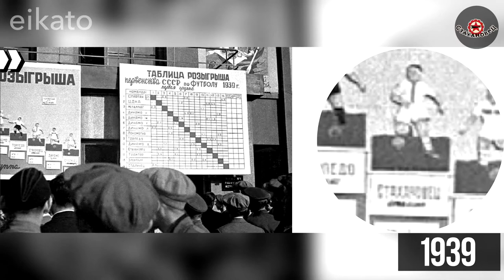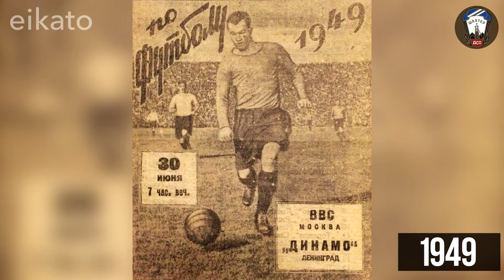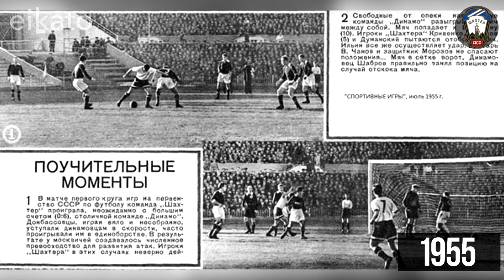⚽ The Evolution of Shakhtar Donetsk Football Kit | All Shakhtar Football Jerseys in History 2021-22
► The Evolution of FC Shakhtar Donetsk Football Kits

► This video will show the evolution of the Shakhtar Football Kits from the early days of the club until today. History And Evolution of Shakhtar Football Kits (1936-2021/22). Shakhtar Kits Evolution Throughout History 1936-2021/22. The Curious History of the Shakhtar Jersey. Shakhtar reveal Adidas Home Kit. All Shakhtar Football Kits in History. The History of the Shakhtar Shirt. Shakhtar's 2021/22 kit leaked Shakhtar's Kits – Then And Now. What is you favorite shirt?